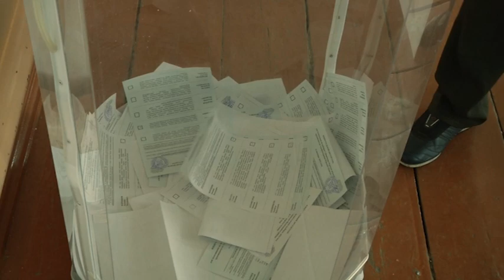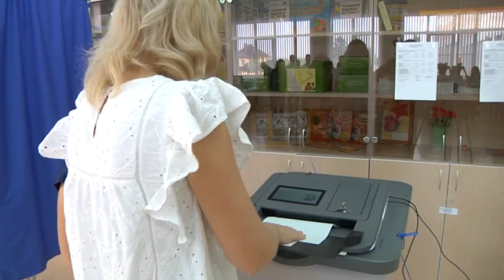Первые итоги голосования подвели на онлайн-марафоне «Ночь выборов»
Первые итоги подводили 8 сентября сразу же после окончания голосования. В Свиридовском центре состоялся онлайн-марафон «Ночь выборов». Среди гостей ведущие политологи Курской области, представители избирательной комиссии, а также сами кандидаты.